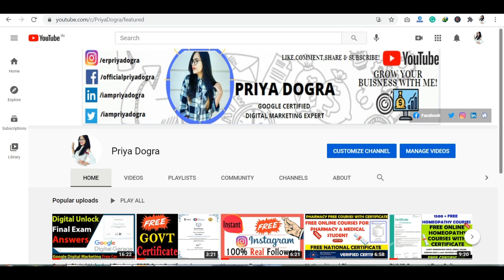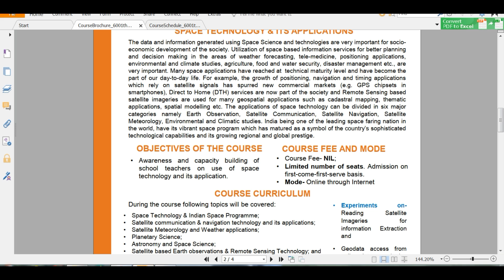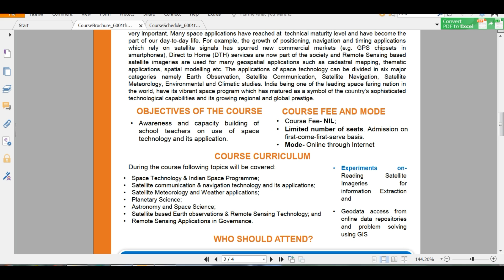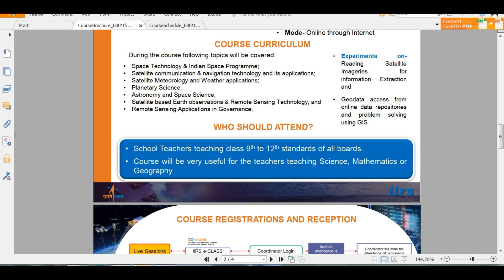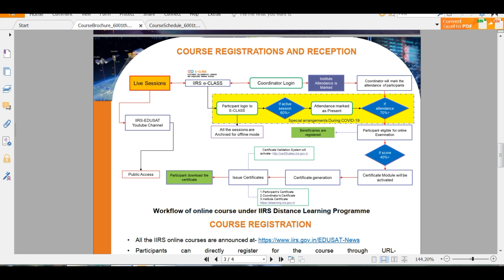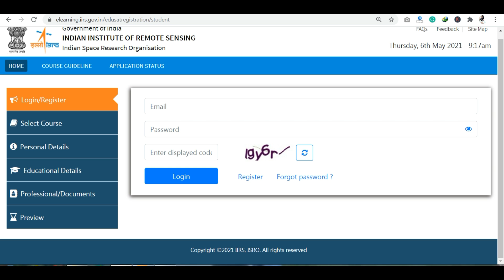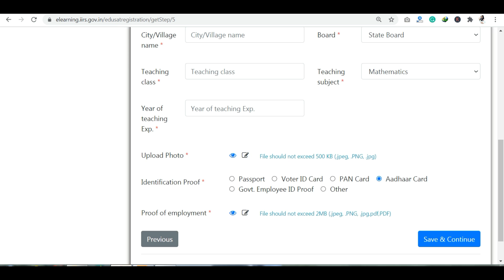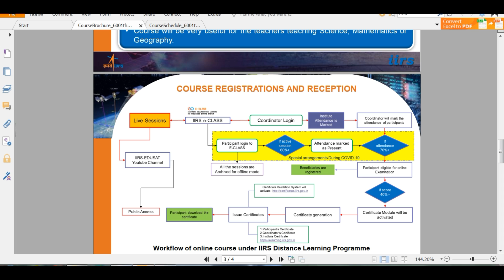ISRO Launches Online Certificate Course on Space Technology &its Application | ISRO Free Certificate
ISRO Launches Online Certificate Course on Space Technology and its Application | ISRO Free Certification | Limited Seats

Hello Everyone, here I am sharing information about the latest launched course by ISRO IIRS Space Technology and Its Applications. This course is specially designed for teachers but is open for everybody. You will get a Certificate from ISRO at the completion of this course but seats are limited so apply as soon as possible.

Also Checkout:
ISRO Launched One Day Course | ISRO free Certificate | Free Government Courses

Isro IIRS
isro webinars
isro workshops
isro internship certificate
isro online internship
isro free certifications
isro news
semiconductor labs free certificate
government of india free internship for students
iist internship
drdo internship
isro urban
nrsc training
nasa free certificate course
iirs registration
benefits of iirs outreach program
iirs internship
isro courses for school students
nasa free online courses
isro courses after 12th
drdo free online courses
iirs admission 2020
nasa certificate
isro certificate course
isro certificate of participation
isro certificate download
isro certificate courses for students
isro certificate course satellite photogrammetry
free isro certificate
isro free certificate course for students
isro certificate course for students
isro free online certificate course registration
isro online certificate courses for students